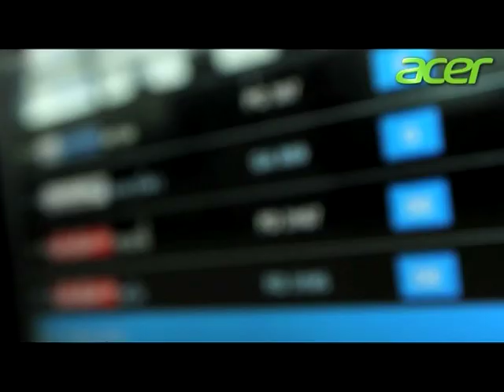Acer - Experience the Ultra MAGIC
มหัศจรรย์แห่งความบางเฉียบ สะกดได้ทุกสายตา...ร่วมค้นหาและเปิดประสบการณ์ใหม่จากเอเซอร์ วันที่ 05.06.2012 @ Terminal 21